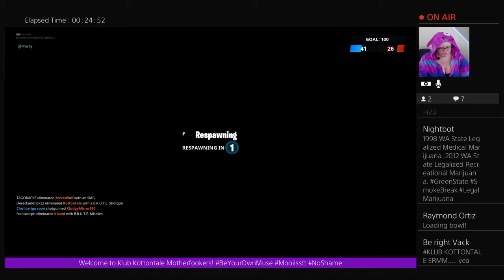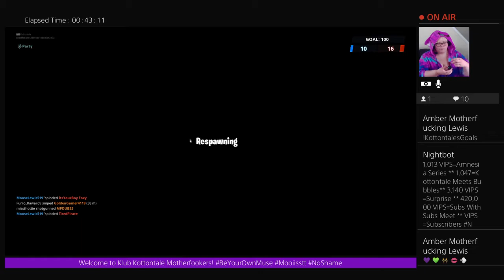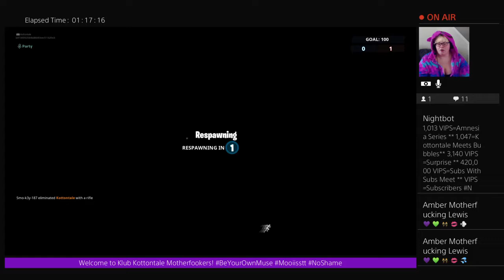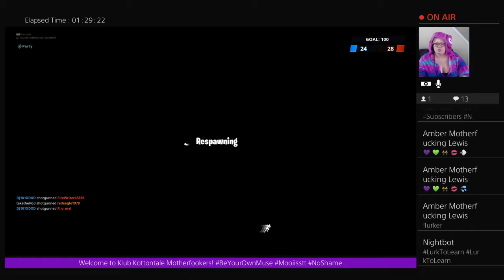Cum Chill n Toke w/ Loot Llama Mama!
Welcome To Klub Kottontale 👯💋💦
Strive to live
I make cuntent randomly. This is an EXTREMELY random channel, ment for adults (I cuss like a trucker NoShame) More cuntent to cum with better equipment. Including, but not limited to More games, Make Up, Dance, Art Videos.. And whatever the fuck I think up!

You can call me Kottontale! I lurked on Youtube for the first 3.5 years of my channel. July 14th, 2016 I formed Klub Kottontale. I'm a Sagittarius Est in 1986! I love long walks on the beach, at night & smoking Marijuana. I live my life Mooiissttly & No Fucking Shame! You should never be ashamed of being you! Which is AWESOME btw Being YOURSELF is the most beautiful you, You can be (^_^)

Together we'll show the world, we're all amazing and wondrous in our on ways! Different Strokes. For Different Folks :3